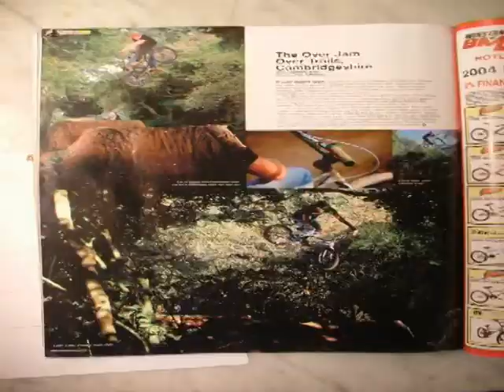VTS 14 1